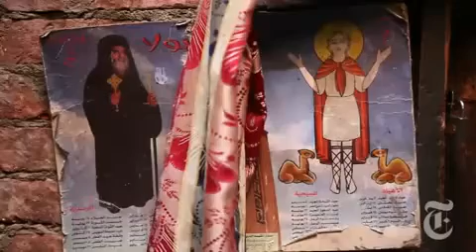411) Pigs in Egypt.avi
the work of Zabaleens in Egypt